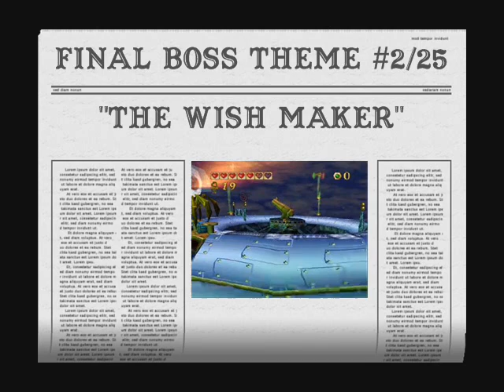Fave VGM #977: "The Wish Maker" ~ Burke Trieschmann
In my game collection, the PS1 Pandemonium! games will always be two of my prized games due to their old school difficulty and, while outdated, charming graphical presentation. With that being said, the final boss in the first game is quite fun to battle. Who would've thought I would have to face an eye with mechanical appendages? The battle can become very hectic having to avoid the cannon shots and the eye itself. It's battle theme conveys that hectic feeling perfectly with its tempo and driving percussion.

This is the second entry in my 25 of my Favorite Final Boss Theme series. Keep in mind that this is not a Top 25 list for I have already posted some of my favorite Final Boss themes before this series and still have some in mind even after this series has ended.